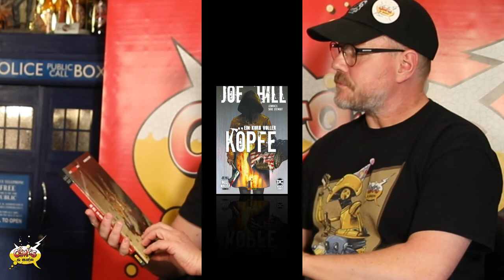COMICS & BIER - DOPPELBOOK 25: Jubiläum, JOE HILL, SAGA-SuperSciFi und selbstgebrautes Bier!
COMICS & BIER - DOPPELBOOK 25: Ein kleines Jubiläum! Mit Horror von JOE HILL, SAGA-Super-Science Fiction und selbstgebrautem Bier!

Zwar ein wenig später als gewohnt (dank technischer Probleme), aber da ist sie, die heutige Folge COMICS & BIER: DOPPELBOOK ... und wir feiern die 25!
50 Biere haben wir bis heute bei COMICS & BIER: DOPPELBOOK verkostet und 50 Comics haben wir vorgestellt (zumindest rechnerisch). Da darf es zur Feier des Tages mal was Besonderes sein:

ANJA PERKUHN bringt deswegen selbstgebrautes Bier mit, das wir EINE NEUE HOPFNUNG taufen und stellt mit SAGA (CrossCult eine SciFi/Fantasy-Reihe vor, die von vielen als die beste im Comic bezeichnet wird.

STEFFEN hat ein weiteres Bier aus seiner Saar-Reihe am Start, das sich einfach PILS nennt und verspricht uns Grusel-Lesespaß von STEPHEN KINGS Sohn JOE HILL, der einen KORB VOLLER KÖPFE (Panini dabei hat …!l

Und Damit sich die 25 auch richtig lohnt, verlosen wir auch noch was: (allerdings auf unserer FB-Site)

DOPPELBOOK ist eine COMICS & BIER-Produktion
Redaktion: Steffen Volkmer, Dr. Rebecca Haar
Kamera: Dr. Rebecca Haar
Schnitt: Steffen Volkmer